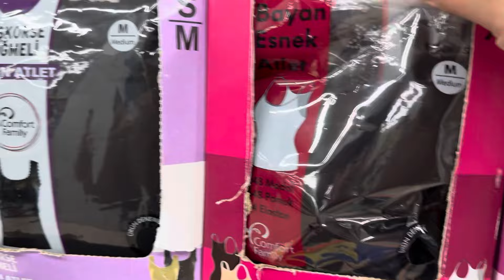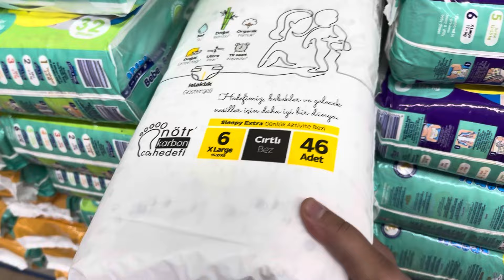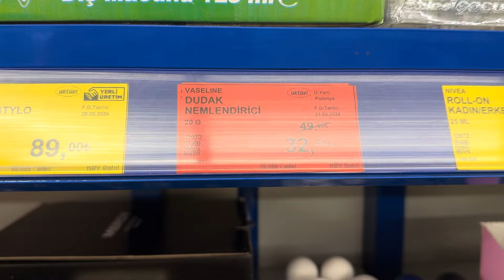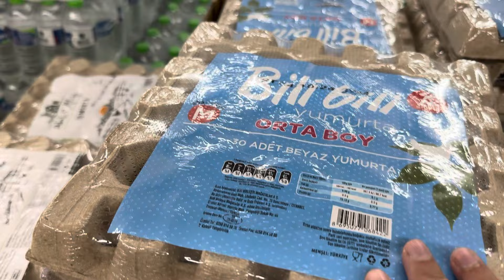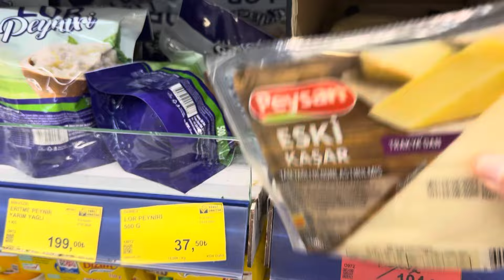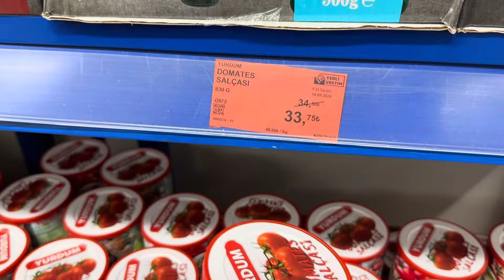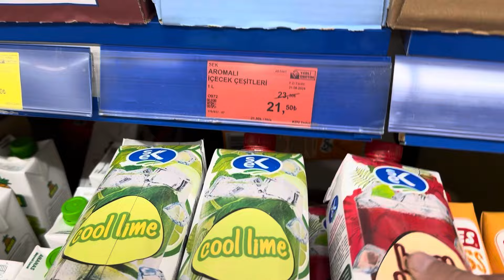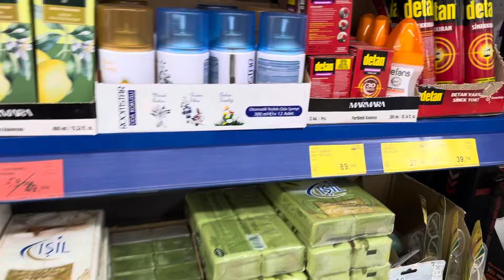BİM HAFTALIK İNDİRİMLER BAŞLADI 18-24 EYLÜL ARASI GEÇERLİ ŞAHANE İNDİRİMLİ ÜRÜNLER KAÇIRMAYIN